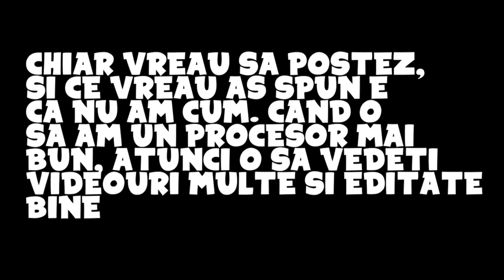DE CE NU POSTEZ?! (kind of video funny cu rainbow six siege)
tot ce vreau sa spun in videoul asta, e ca incerc si vreau sa postez, pentru ca imi place sa editez, dar nu am ce. procesorul meu e prea slab pentru a filma gameplay si pentru a-l edita asa incat sa fie amuzant. daca aveti alte idei, feel free to tell me.